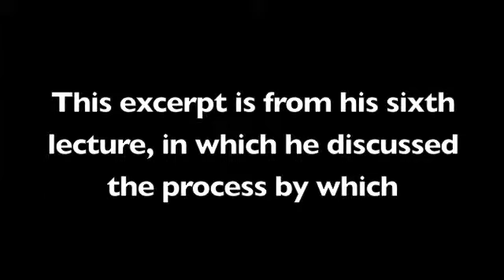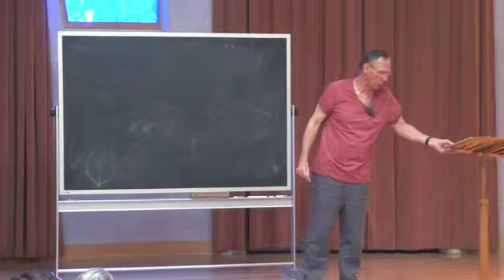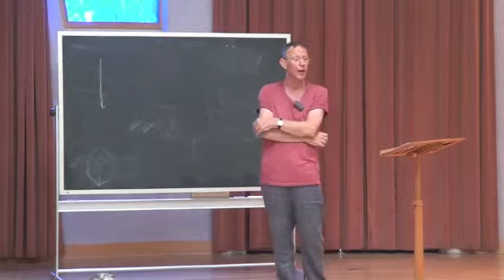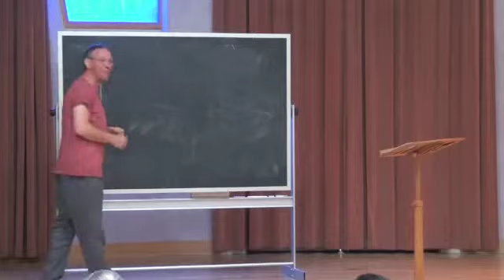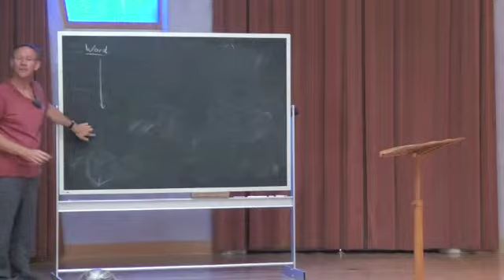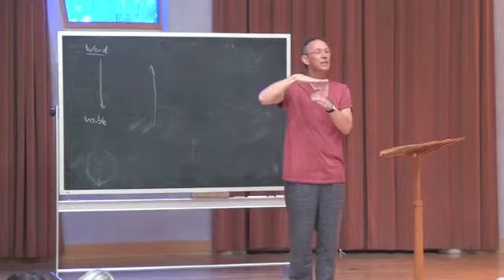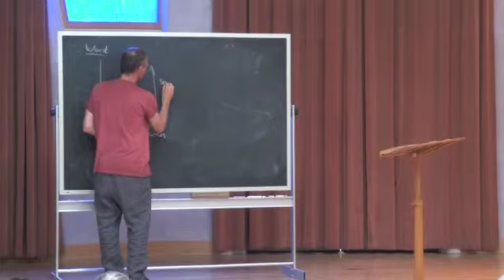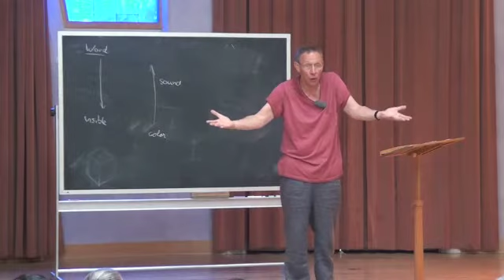International Extra Lesson Conference 2013 - Keynote #6 - Joep Eikenboom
In the Summer of 2013, Joep Eikenboom gave a series of 10 keynote lectures at the International Extra Lesson Conference at Rudolf Steiner College in Fair Oaks, California.  Each lecture was 75-minutes in length.  This excerpt is taken from his sixth keynote lecture which was titled, "The mirroring process and imprinting including applications in Extra Lesson, part 1".  The entire lecture series can be purchased